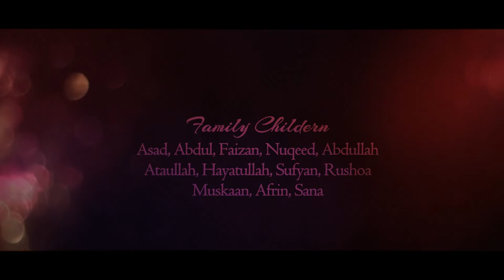Trailer Arman weds shahzadi